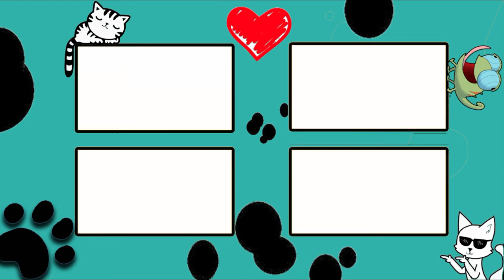🐶🐱💖Cute Cats and Dogs Doing Funny Things 2018🐶🐱💖 #9 Funny Dog and Cat Clips